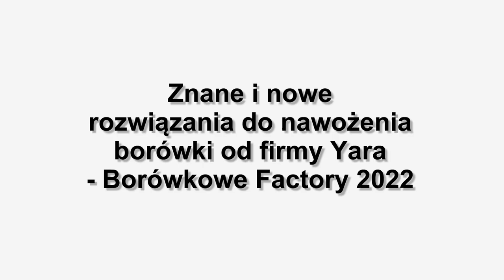Znane i nowe rozwiązania do nawożenia borówki od firmy Yara - Borówkowe Factory 2022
Zaledwie 10°C. To absolutne minimum do tego, by składniki pokarmowe mogły być pobierane. O efektywnym, szybkim zachodzeniu tego procesu nie było jednak mowy. Michał Wojcieszek z firmy Yara Poland zdecydował się podpowiedzieć jak w takich warunkach pomóc borówkom.

borówka | nawożenie